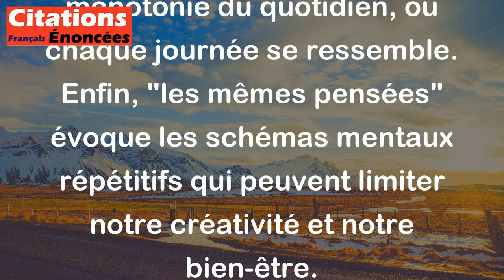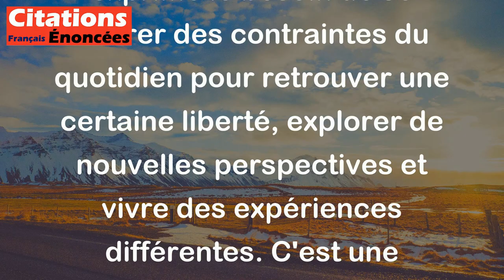Guy de Maupassant - Fuir, partir ; fuir les lieux connus, les hommes, les mouvements pareils aux mêm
Cette citation de Guy de Maupassant évoque le désir d'évasion et de changement. "Fuir" signifie s'éloigner de quelque chose qui devient oppressant ou répétitif. Maupassant parle de fuir non seulement des lieux familiers, mais aussi des personnes et des habitudes qui nous entourent.

Les "lieux connus" représentent la routine, ce qui est familier et souvent ennuyeux. Les "hommes" font référence aux relations interpersonnelles qui peuvent devenir pesantes. Les "mouvements pareils aux mêmes heures" soulignent la monotonie du quotidien, où chaque journée se ressemble. Enfin, "les mêmes pensées" évoque les schémas mentaux répétitifs qui peuvent limiter notre créativité et notre bien-être.

En somme, cette citation exprime le besoin de se libérer des contraintes du quotidien pour retrouver une certaine liberté, explorer de nouvelles perspectives et vivre des expériences différentes. C'est une invitation à la réflexion sur notre mode de vie et sur l'importance du changement.